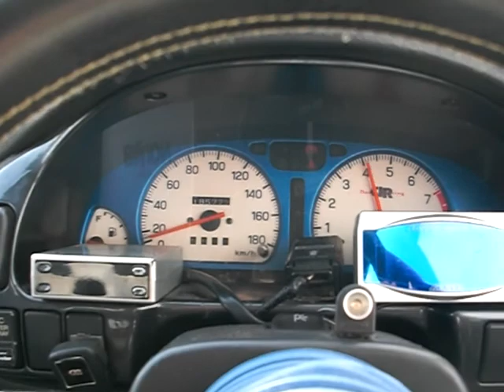IMPREZA WRX STI GC8-036627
1995 SUBARU IMPREZA WRX STI E-GC8 WRX ST-i VERSION II 555